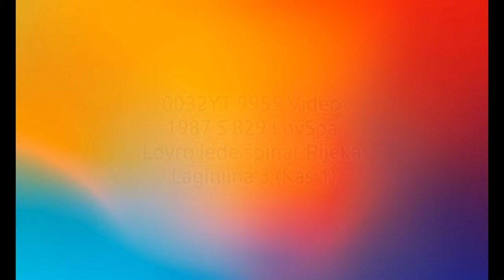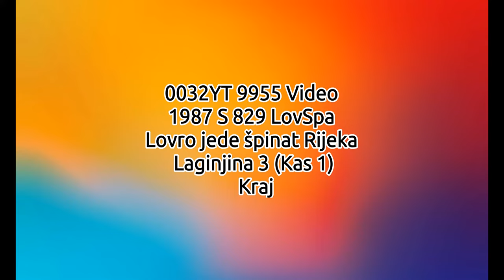0032YT 9955 Video 1987 S 829 LovSpa Lovro jede špinat Rijeka Laginjina 3 (Kas 1)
0032YT 9955 Video 1987 S 829 LovSpa Lovro jede špinat Rijeka Laginjina 3 (Kas 1)